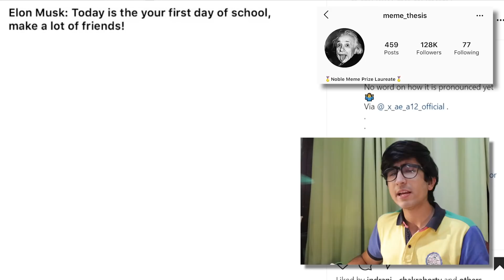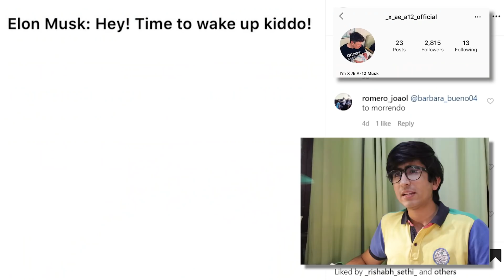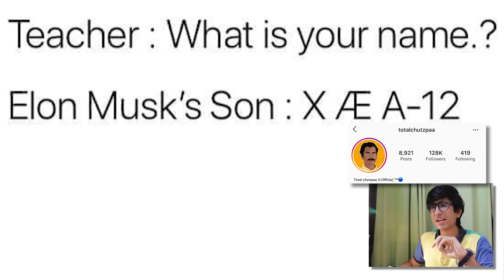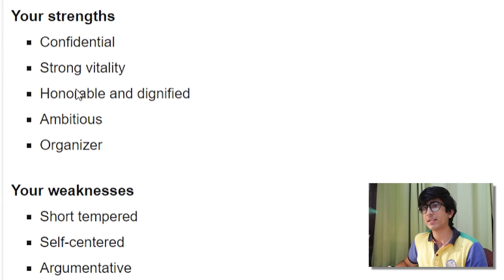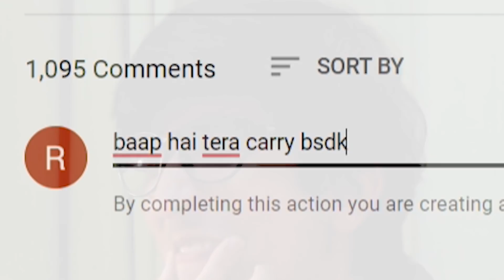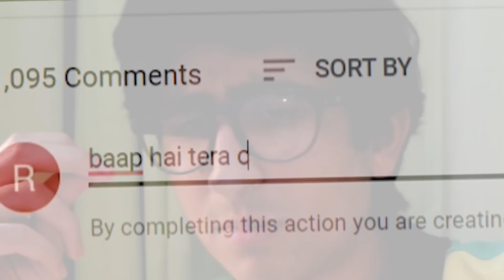and Elon Musk BROKE the INTERNET!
Talking about Elon Musk’s newly born robot, CarryMinati, and India’s Lockdown Situation👌🏻

videos banata hu. dekhlo pls.
share kardena kirpa hogi.